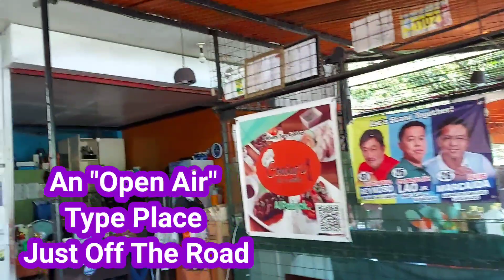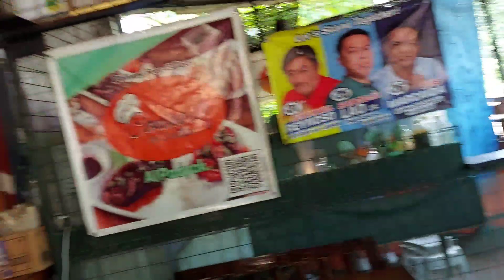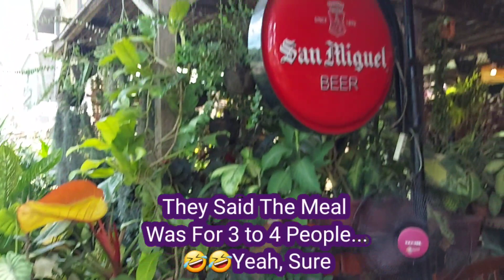Filipinos Attempt At Western Cuisine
We visit a tourist area in Puerto Princesa, Palawan to try their Best Selling Ribs.